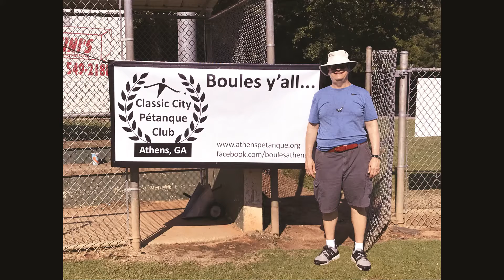Play Boule!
Classic City Petanque Club is on the grounds!